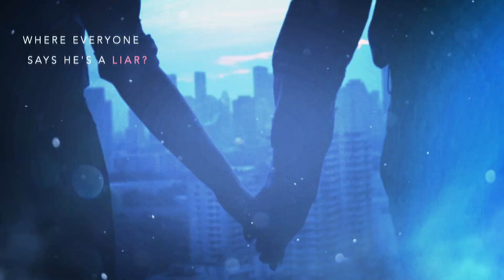Anatomy of a Scandal | Sophie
Pre-order Anatomy of a Scandal

Gripping psychological drama for fans of Apple Tree Yard, The Good Wife and Notes on a Scandal.

Anatomy of a Scandal centres on a high-profile marriage that begins to unravel when the husband is accused of a terrible crime. Sophie is sure her husband, James, is innocent and desperately hopes to protect her precious family from the lies which might ruin them. Kate is the barrister who will prosecute the case – she is equally certain that James is guilty and determined he will pay for his crimes.

A high-profile marriage thrust into the spotlight. A wife, determined to keep her family safe, must face a prosecutor who believes justice has been a long time coming. A scandal that will rock Westminster. And the women caught at the heart of it.

‘A compelling and cautionary story about how we can never truly know someone else; how even after twelve years of marriage, a wife might not know everything about her husband. Brilliant, shocking, and gripping, once I started, I couldn't stop reading’ Claire Fuller, bestselling author of Our Endless Numbered Days

'That rare book that combines great writing, spot-on characterisation and a compulsive, page-turning narrative. I read it in one breathless day. Set against a fascinating backdrop of the Houses of Parliament, the Old Bailey and Oxford University, think House of Cards meets The Secret History. Meticulously researched, this is an outstanding read' Fiona Cummins, author of Rattle

'A whip-smart, grown-up thriller with a hugely relevant moral question at its core' Tammy Cohen, author of When She Was Bad

‘Anatomy of a Scandal has bestseller written all over it' Veronica Henry, author of The Forever House

‘Sarah Vaughan has achieved that rare alchemy; a strong plot combined with complex characters and brilliant writing. Anatomy of a Scandal is thrilling. I came away feeling that I had read something extraordinarily good’ Emma Curtis, author of One Little Mistake

‘I was hooked right from the start. So beautifully written, clever and compelling. I was gripped right up to the final page’ Claire Douglas, bestselling author of The Sisters and Local Girl Missing

‘It's OUTSTANDING. So gripping, moving & important’ Katy Regan, author of Little Big Man

‘Am I allowed to choose my book of the year in May? Anatomy of aScandal is astoundingly good - a tour de force. I absolutely loved it’ Eve Chase, bestselling author of Black Rabbit Hall

‘Fearless, thought-provoking, unflinching, fascinating, beautifully written’Rosie Walsh, author of Ghosted

‘Incredibly authentic, highly involving character drama here, in a story that could easily be ripped from the headlines. Sarah Vaughan delves into a world of privilege and power, showing one scandal and criminal prosecution from many angles with insightful and realistic storytelling. Emotionally resonant with often teeth gnashing inducing truths about the system, Anatomy of a Scandal is really quite incredibly addictive and will leave you with a lot to think about’ Booklikes.com

‘The Good Wife meets The Affair – fantastic!’ @bleachhouselibrary

‘A thoroughly gripping, pacy and relevant read with characters who could walk straight off the page and into real life. I loved it’ Gillian McAllister, Author of Everything But The Truth